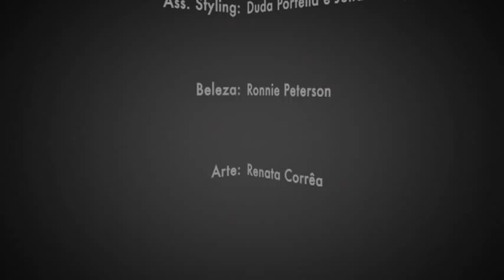VTS 01 1